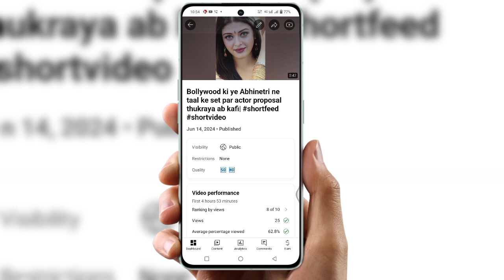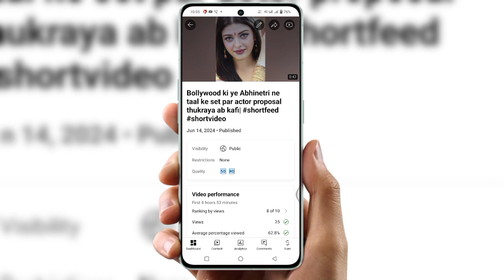Yt Studio new update sd hd 4k quality | YouTube update SD HD 4k quality upload | full Details